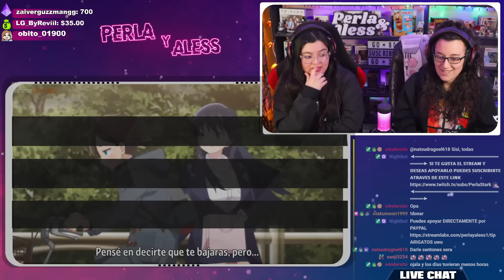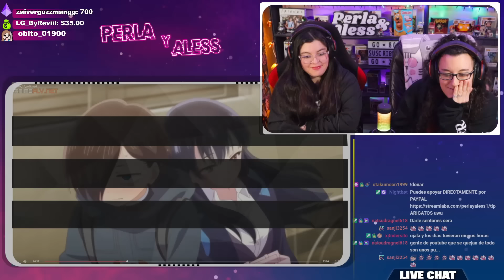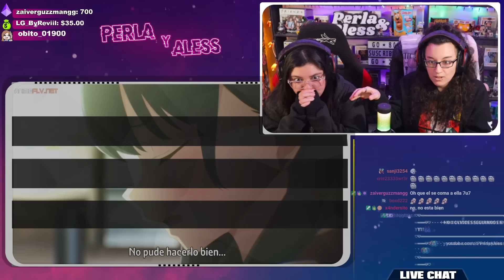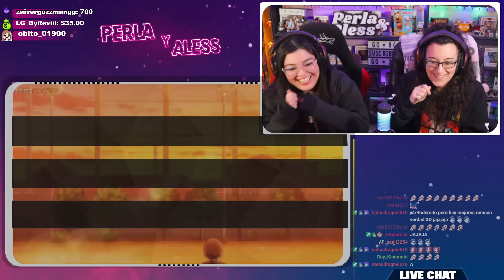BOKU NO KOKORO "FUIMOS BAITEADAS"😭🤣 CAPITULO 4 T2❤️ REACCIÓN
✔️𝗨𝗡𝗘𝗧𝗘 𝗣𝗔𝗥𝗔 𝗩𝗘𝗥 𝗟𝗔𝗦 𝗥𝗘𝗔𝗖𝗖𝗜𝗢𝗡𝗘𝗦 (𝘀𝗶𝗻 𝗰𝗲𝗻𝘀𝘂𝗿𝗮)